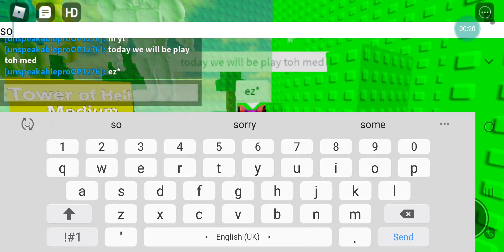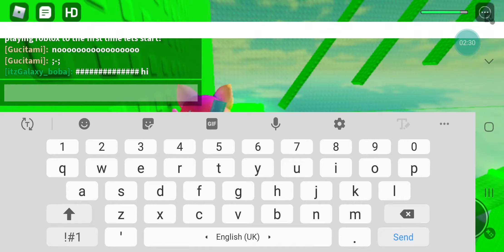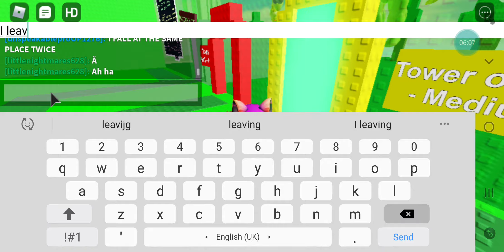Tower of hell ez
hope I do not rage